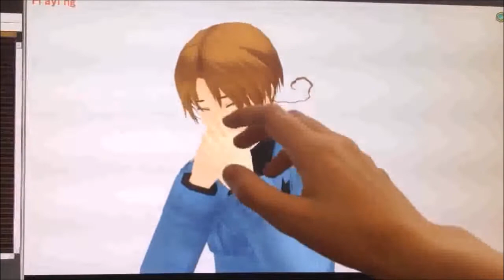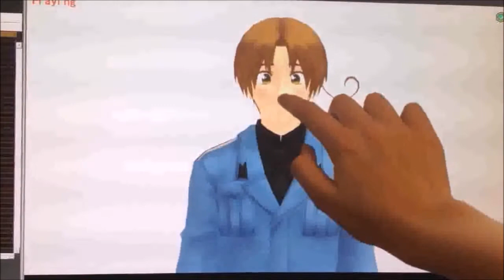Xmy... Time ist Time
Quack...  a Remember of  ^^  Summer  ^^

™Moe Zj. & Xmy Mp Video Animation.
Xmy Mp. Music/Video Interface and processing 2018